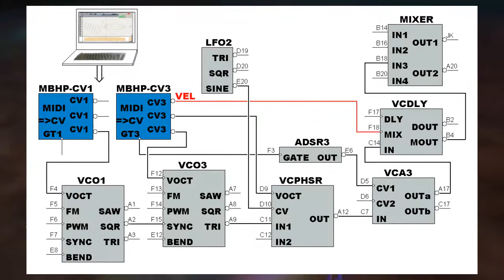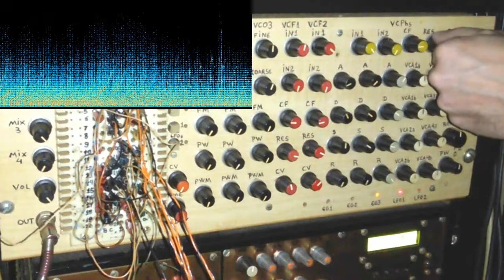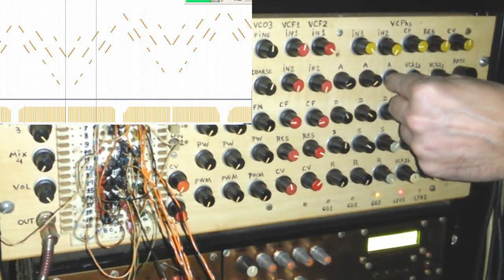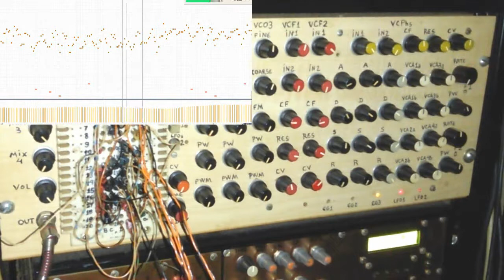Matrix II plus MIDIBox Midi to CV Spectral Arpeggiator Patch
Matrix II Analog Modular Synth plus MIDIBox Midi to CV: Spectral Arpeggiator Patch
A simple patch with two VCO, one LFO, one linear ADSR, one Voltage Controlled Phaser, one VCA, one Voltage Controlled Delay and a MIDI to CV converter. The second VCO is 'synced' to the first, the MIDI to CV controls both VCO, the VCPhaser, VCDelay and the ADSR. The spectrum is 'arpeggiated by varying the frequency of the synced VCO and modulating the VPhaser. Changing the attack and sustain of the spectral grains manually.

Homemade Modular Analog Synthesizer